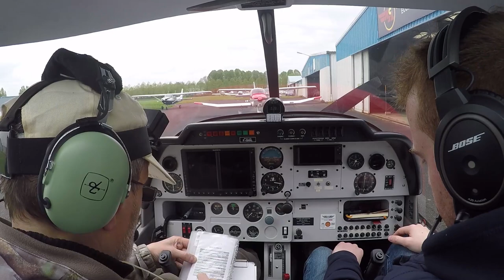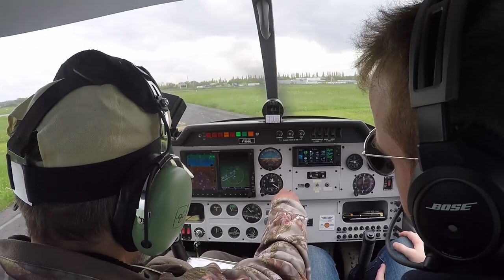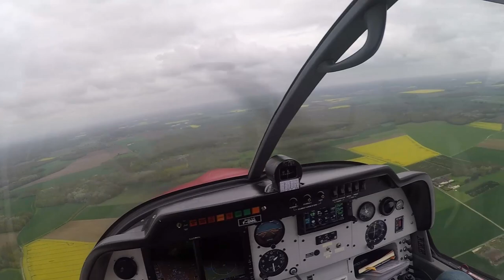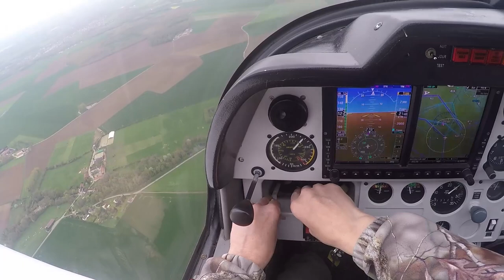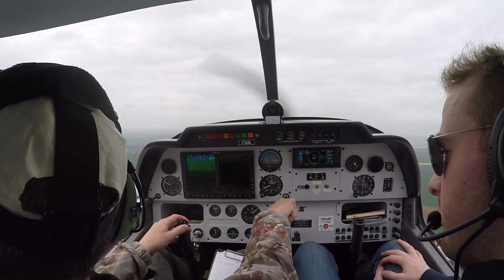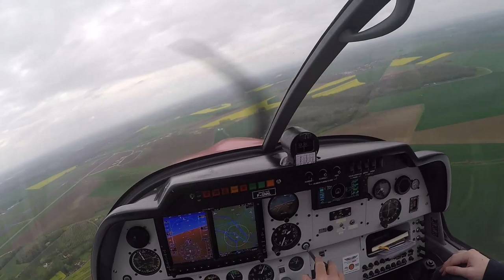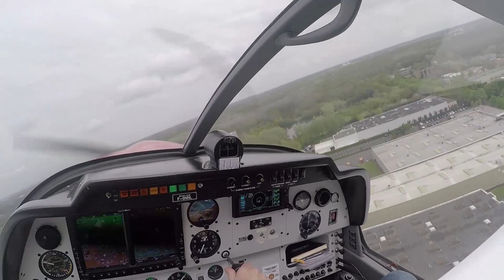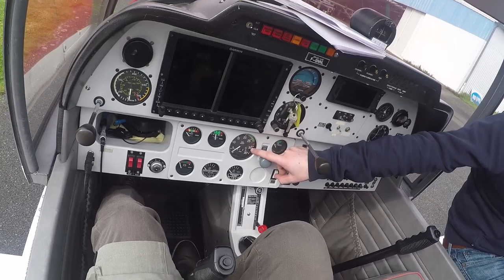Reprise de vol, instruction Lognes LFPL et Coulommiers LFPK - 25/04/2023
Déjà 6 mois, ou presque sans piloter, en réel, car en simu ça n'a pas manqué !
Donc comme tous les ans, on recommence par les fondamentaux que sont la micronav et les tours de pistes pour bien reprendre les choses en mains et voir ce qui est resté ou pas : globalement c'était pas mal, Léo était satisfait.  Je n'étais évidemment pas au mieux de ce que je peux faire mais je n'ai pas eu l'impression d'être à côté du cockpit, ce qui est déjà pas si mal !
Et à l'issue je n'ai qu'une envie c'est remettre les pieds dans l'appareil pour voler à nouveau, bien entendu : c'est toujours aussi addictif :-)

0:00:00 intro et c’est reparti !
0:02:30 démarrage du moteur
0:04:40 Mixture très basse / chauffe moteur.. (*)
0:08:14 radio appel Lognes Sol puis roulage
0:12:35 température pour essai moteur avec remise mixture en haut (*)
0:16:51 une astuce pour avoir un axe de piste sur un VOR (“virtuel”)
0:19:41 radio appel Sol puis Tour avant le décollage
0:26:00 visuel et proximité de Fontenay-Trésigny
0:31:05 pas d ecarte, tout à l’estime-mémoire-carte :-))
0:33:20 Léo a trouvé une piste ...
0:35:15 à la recherche de LFPK… vive le VFR
0:42:00 verticale Coulomiers pour reconnaissance et intégration
0:47:10 En finale 09 centrale (n°1)
0:50:15 début vent arrière, réglage à 1800 RPM, puis base à 1500 RPM...
0:52:25 En finale 09 centrale (n°2)
0:53:11 PANNE MOTEUR en montée initiale
0:55:40 approche verticale pour encadrement
0:57:20 tout réduit, go PTE… touchera ou touchera PAS ?!
1:03:35 2ème encadrement
1:08:20 fin de vent arrière 09 pour quitter le circuit vers Lognes : puis ATIS etc...
1:11:30 un Cessna devant pour l’arrivée vers Echo : on ralenti ou on accélère ?
1:17:15 fin vent arrière 08 sur gazonnée, n°4 !
1:24:00 fin de vent arrière pour complet 08 gazonnée
1:30:15 roulage
1:33:15 débriefing
1:36:33 FIN

(*) ATTENTION DANGER
Il faut bien penser à la remettre en haut avant de décoller sinon cela peut devenir très problématique au moment de mettre plein gaz : normalement le moteur devrait s’étouffer mais s’il ne le fait pas tout de suite.
Cette opération a été faite pour l’explication/démo : je ne la ferais pas en solo.